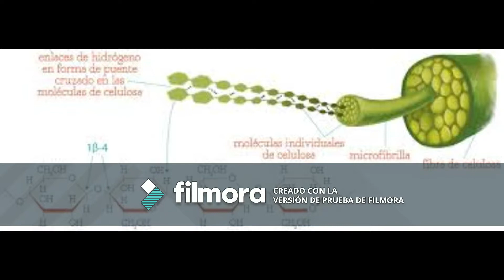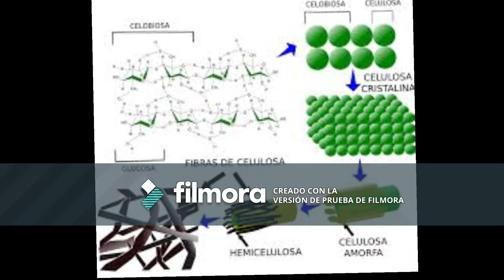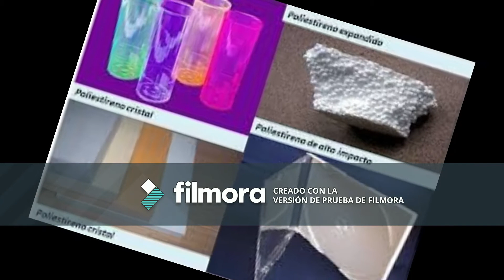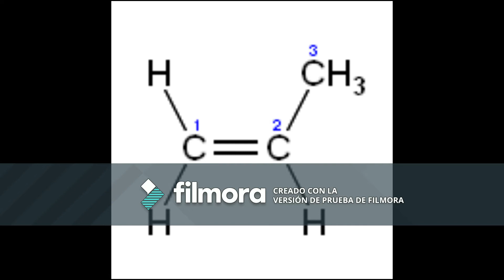CELULOSAS, POLIESTIRENOS, POLIETILENOS Y PROPILENOS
VIDEO CREADO EN LA MATERIA DE PROCESOS DE FABRICACION POR ALUMNOS DEL INSTITUTO TECNOLOGICO SUPERIOR DE MULEGE EN SANTA ROSALIA.